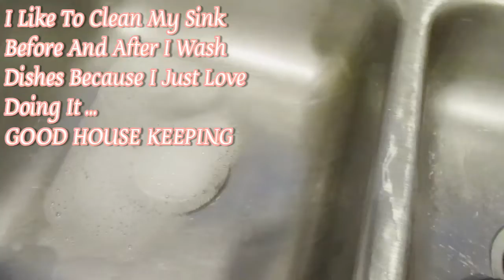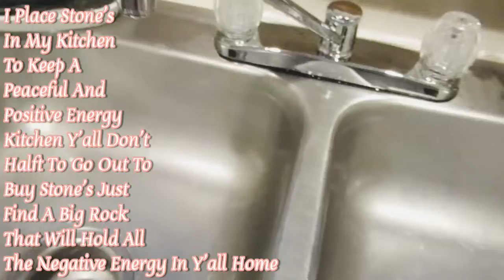MOTIVATIONAL CLEANING:DISH WASHING & DEEP CLEANING THE SINK 🧽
MOTIVATIONAL CLEAN WITH ME : DISH WASHING & DEEP CLEANING SINK

WORD OF ENCOURAGEMENT BELOW :
Hi y'all i hope everyone is doing well and peaceful i know there's alot going on in our country's but the best thing to do is not panic and worry about what's going to happen i believe in God and i believe that this to shall pass i believe if you keep on smiling and continue to pray god will answer all of us it's all about bringing the positive energy to those who need it and also having positive energy for ourselves to believe you can have faith over fear...

MAMA'S IF YOU WANT TO KNOW WHERE I PURCHASED MY CLEANING PRODUCTS AND STUFF I HAD IN TODAY'S VIDEO THE LINK'S WILL ALL BE BELOW :

MRS.MEYERS SURFACE CLEANER:

MY DISH WASHING GLOVES :

MY TEAL CUTTING BOARDS :

THIS WAS THE CLOSEST I COULD GET TO THE BLEACH I HAD THE ONE I HAD CAME FROM DOLLAR TREE

SEVENTH GENERATION BLEACH :